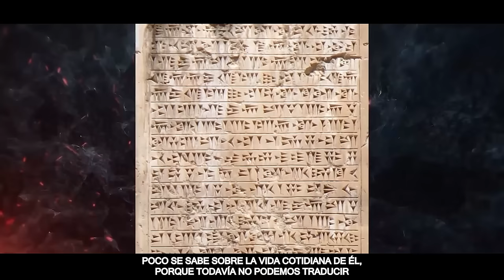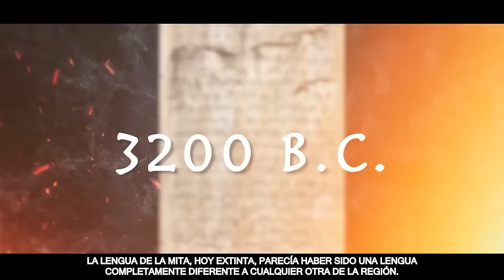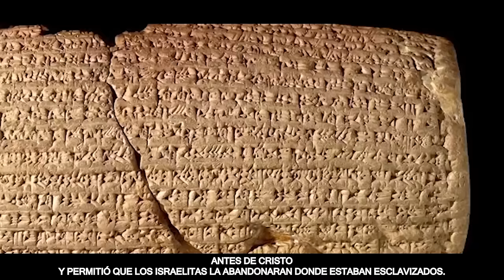La HISTORIA COMPLETA del Imperio Persa (Documental 4K)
Official Spanish Dub Channel of Beginning to Now. Owned by the Original Owners of Beginning to Now Creating Accurate Translations of our Original Videos.